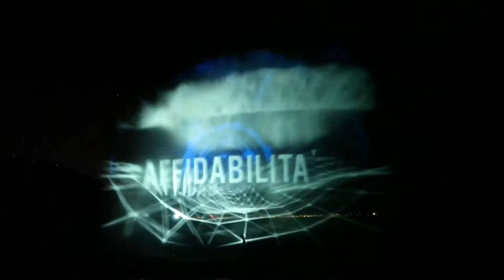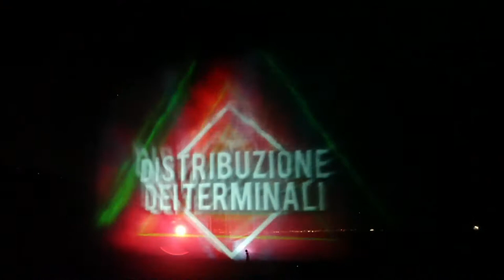10th Anniversary Fortech - projection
I 10 anni dell'azienda Fortech di Rimini, leader in Italia nel mondo dell'automazione delle stazioni di servizio. Fontana ad acqua video proiettata, video e foto reportage.